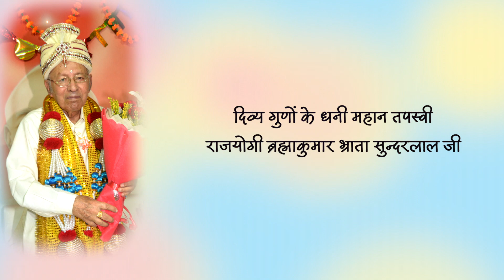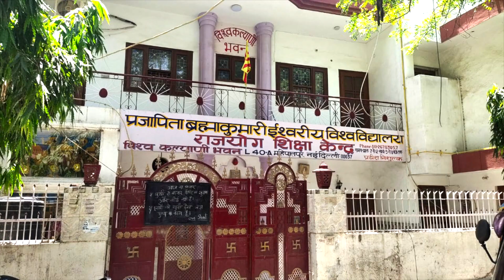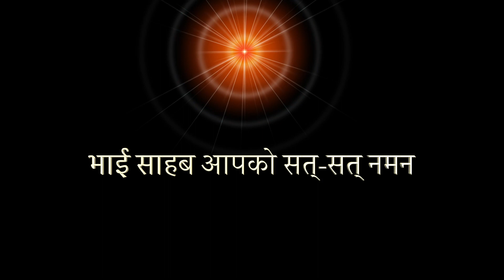महान तपस्वी - आदरणीय भ्राता सुन्दरलाल जी दिल्ली (A Tribute from Heart)